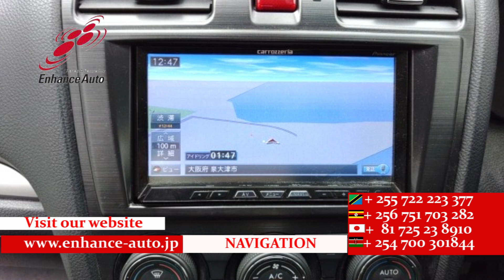2013/3 SUBARU FORESTER 2 0i S EYESIGHT 281712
2013/3 SUBARU FORESTER 2.0i-S EYESIGHT Petrol 2000cc 141500km SUV / ALLOYS / REAR SPOILER / FOG LIGHT / TUTRNING SIGNAL MIRROR / POWER BACK DOOR / POWER SEAT / NAVI / BACK CAMERA / SMART KEY / PUSH START / STEERING SWITCH / CRUISE CONTROL /